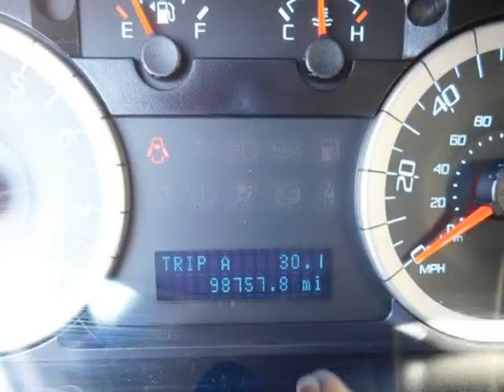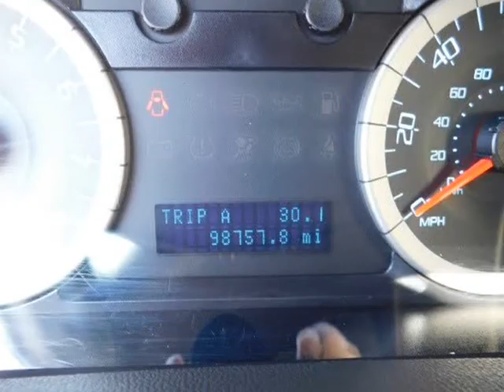2011 Ford Escape 4WD 4dr XLT, In House Finance (Princeton, Texas)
5206 East US 380 Hwy
Princeton